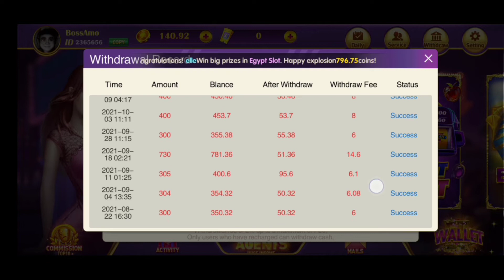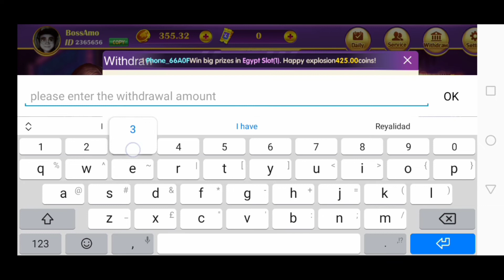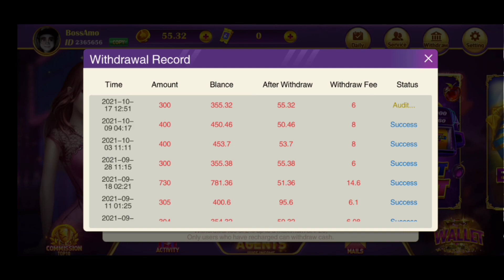Kumita ako ng 300 pesos wala pang isang oras. Register Now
Rainbow Game.
Tara nat tumalpak. Let's Go.